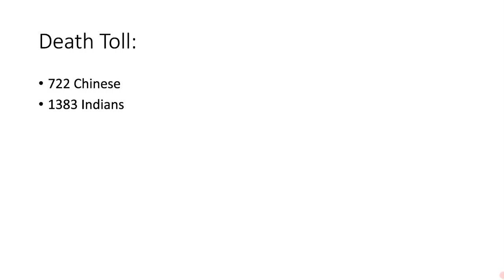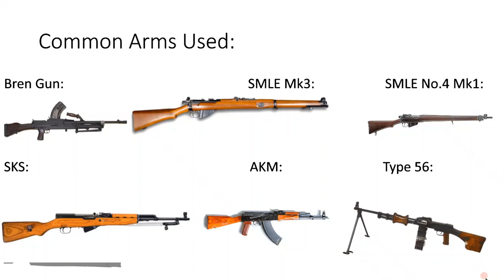Micro Wars Episode 8-The Sino-Indian War